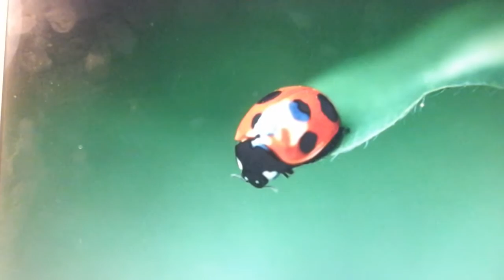Brethren...! Please let me know...!!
Brothers and sisters in Christ,
I can send you a link through google plus (G+). I am not on facebook.
***ALSO, Please let me know if G+ is a good way to send the link or not!

THE KING IS COMING, HALLELUYAH!!!